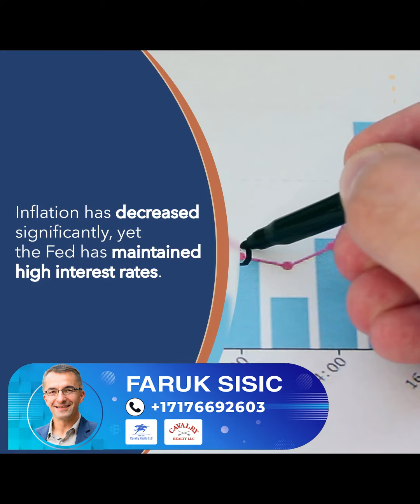Forecast: Gradual Rate Cuts Ahead